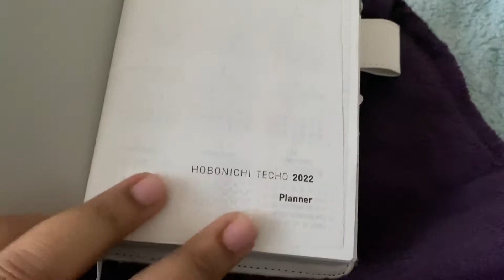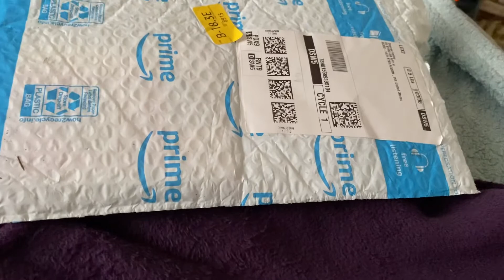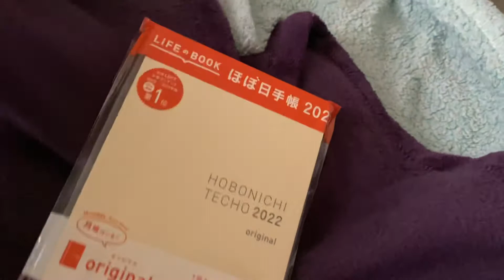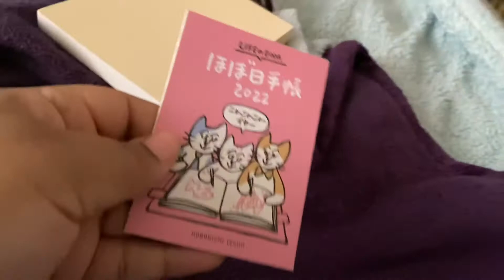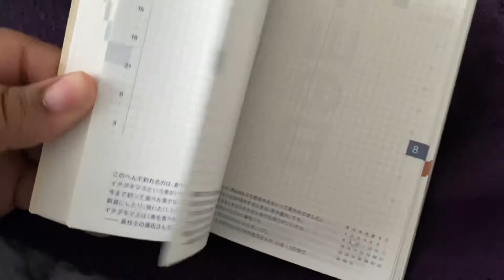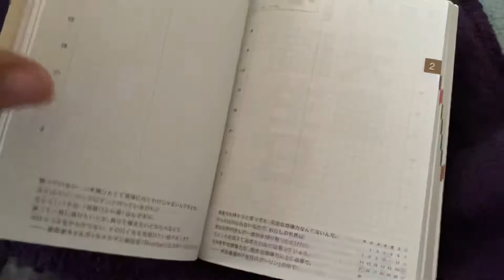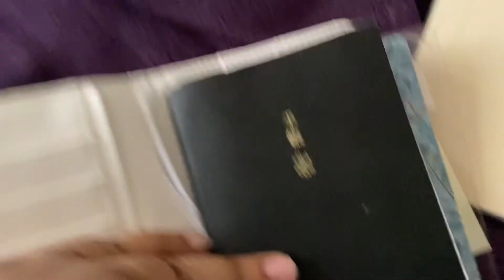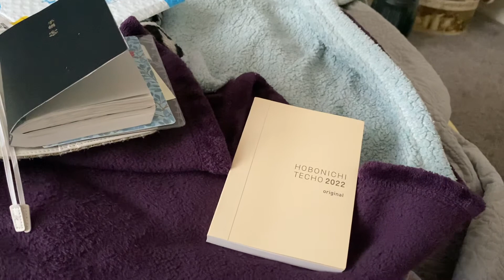Vlog Day #125| A6 Hobonichi Cousin Planner With Another New Planner/Wellness